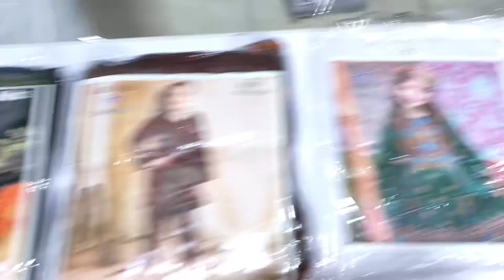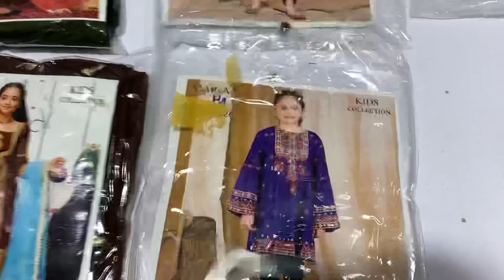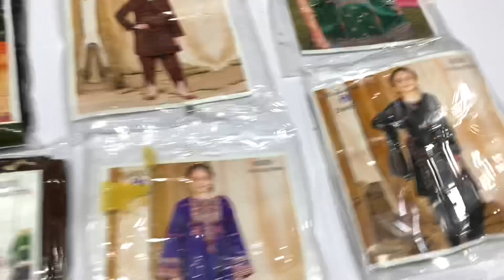Maria B Kids Dhanak Marina 2pc Heavy Emb Just 900 | Cash On Delivery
In today video, I am going to show you  Maria B Kids 2PC Sale on Wholesale Price from Faisalabad